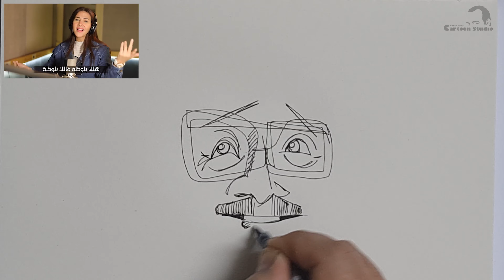رسم اسطورة الكوميديا سمير غانم على انغام اغنية أوخي للمبدعة دنيا سمير غانم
مرحبًا بكم في قناتنا! في هذا الفيديو الرائع، سنأخذكم في رحلة مذهلة لعالم تعليم الرسم، حيث سنتعلم كيفية رسم الشخصيات الكرتونية بأسلوب احترافي وممتع. إذا كنت مبتدئًا أو لديك خبرة في الرسم، فهذا الفيديو مصمم خصيصًا لك!

سنبدأ معًا بخطوات رسم المانغا خطوة بخطوة، حيث سنستعرض تقنيات مختلفة تساعدك في إتقان أسلوب رسم الشخصيات. سنناقش كيفية رسم الوجوه، ونركز على تعبيرات الوجه التي تضفي الحياة على شخصياتك. ستتعلم أيضًا كيفية رسم العيون بطريقة تجعلها تعكس المشاعر بوضوح.

نصائح للرسم الاحترافي ستكون جزءًا أساسيًا من هذا الفيديو. سنقدم لك أفكارًا لرسم الكرتون، مع التركيز على تصميم الشخصيات وتفاصيلها. ستتعلم كيفية استخدام الألوان بشكل فعال، وكيفية اختيار الألوان التي تناسب شخصياتك.

إذا كنت تبحث عن كيفية رسم الأنمي، فهذا هو المكان المثالي لك! سنستعرض نصائح وتقنيات خاصة بالرسم الرقمي، بما في ذلك البرامج والأدوات التي يمكنك استخدامها لتطوير مهاراتك. سنتحدث أيضًا عن كيفية رسم الشخصيات بأسلوب المانغا، مع تقديم أمثلة عملية توضح كل خطوة.

في هذا الفيديو، سنستعرض أيضًا الأخطاء الشائعة التي يقع فيها معظم المبتدئين أثناء الرسم. سنساعدك على تجنب هذه الأخطاء وتحسين مهاراتك بشكل أسرع. سنتناول كيفية رسم الأشكال الأساسية، وكيفية استخدامها كأساس لرسم الشخصيات المعقدة.

لا تنسَ متابعة قناتنا، حيث سنقوم بنشر المزيد من الدروس المفيدة في المستقبل! نود سماع آرائكم في التعليقات أدناه، شاركونا تجاربكم في رسم الشخصيات الكرتونية والمانغا.

لماذا عليك مشاهدة هذا الفيديو؟

لأنه يحتوي على تقنيات متقدمة في رسم الشخصيات الكرتونية.
لأنه يقدم نصائح قيمة لتحسين مهاراتك في تعليم الرسم.
لأنه يساعدك في اكتساب المهارات اللازمة لرسم المانغا بشكل احترافي.
لأنه يجمع بين المرح والفائدة في عالم الرسم.
انضم إلينا في هذه المغامرة الفنية، وابدأ برسم شخصياتك المفضلة بأسلوب مميز! سواء كنت تحب رسم المانغا أو الشخصيات الكرتونية، فإن هذا الفيديو مصمم ليكون مرجعك الأول في تطوير مهاراتك.

أهمية تعلم رسم الشخصيات الكرتونية والمانغا

تطوير المهارات الإبداعية: الرسم يساعد على تعزيز الإبداع والتفكير النقدي. من خلال رسم الشخصيات، يمكن للفنانين التعبير عن أفكارهم ومشاعرهم بطريقة فنية.
تحسين التنسيق بين اليد والعين: الرسم يتطلب دقة في الحركة، مما يساعد على تحسين التنسيق بين اليد والعين، وهو أمر مهم في العديد من الأنشطة اليومية.
فرص العمل: تعلم رسم الشخصيات الكرتونية والمانغا يمكن أن يفتح أبوابًا لفرص عمل في مجالات مثل الرسوم المتحركة، تصميم الألعاب، والكتب المصورة.

تقنيات رسم الشخصيات

الرسم الأساسي: يجب على المبتدئين البدء بتعلم الأشكال الأساسية مثل الدوائر والمربعات، حيث تشكل هذه الأشكال الأساس لرسم الشخصيات.
التظليل والإضاءة: فهم كيفية استخدام الضوء والظل يمكن أن يضيف عمقًا إلى الرسومات. يمكن استخدام تقنيات التظليل المختلفة لإبراز ملامح الشخصيات.
التعبير عن المشاعر: تعلم كيفية رسم تعبيرات الوجه المختلفة يساعد في جعل الشخصيات أكثر حيوية وواقعية. يمكن استخدام مراجع من الرسوم المتحركة أو المانغا لفهم كيفية التعبير عن المشاعر.

نصائح للمبتدئين والمحترفين

الممارسة المستمرة: يجب على الفنانين المبتدئين والمحترفين على حد سواء ممارسة الرسم بانتظام. يمكن أن تساعد الممارسة في تحسين المهارات وتطوير أسلوب فني فريد.
الدروس التعليمية: الاستفادة من الدروس التعليمية المتاحة على يوتيوب يمكن أن تكون مفيدة جدًا. هناك العديد من القنوات التي تقدم محتوى تعليمي شامل حول رسم الشخصيات الكرتونية والمانغا.
التغذية الراجعة: من المهم الحصول على تغذية راجعة من الآخرين. يمكن للفنانين مشاركة أعمالهم على منصات التواصل الاجتماعي أو المنتديات للحصول على آراء بناءة.

الخاتمة

تعلم رسم الشخصيات الكرتونية والمانغا هو رحلة ممتعة ومجزية. سواء كنت مبتدئًا أو محترفًا، هناك دائمًا مجال لتحسين المهارات وتطوير الأسلوب الفني. من خلال الممارسة المستمرة والاستفادة من الموارد المتاحة، يمكنك أن تصبح فنانًا متميزًا في هذا المجال.